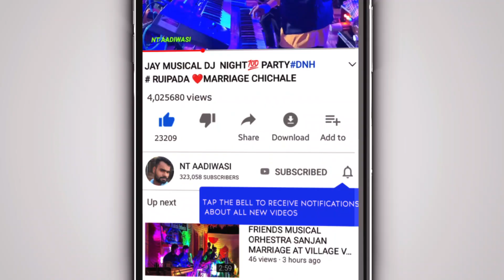SAMIR DJ PARTY GIRLS DANCE 💃 💃 AT VILLAGE NAGZARI DONGRIPADA NT AADIWASI VIDEO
mo.8140287281